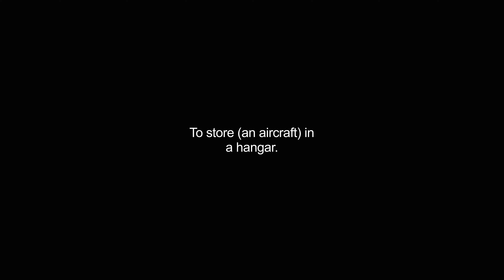hangared video Dictionary meaning and pronunciation